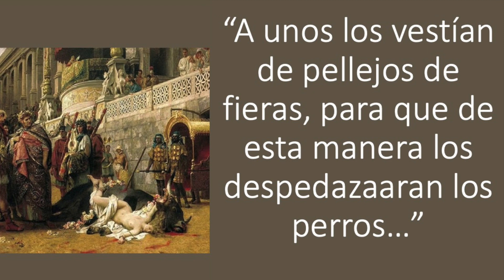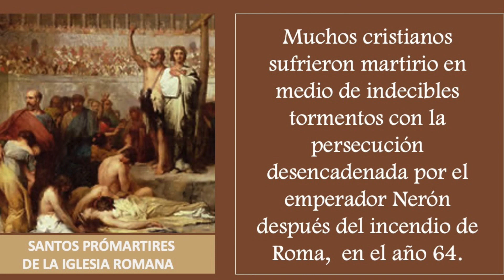SANTO DEL DIA 30 DE JUNIO - SANTOS PROMARTIRES DE LA IGESIA ROMANA